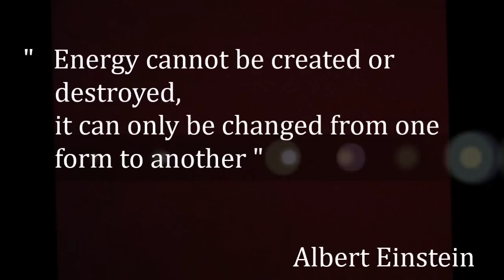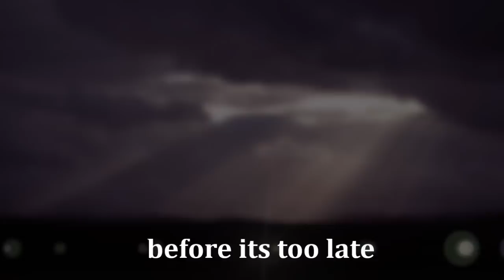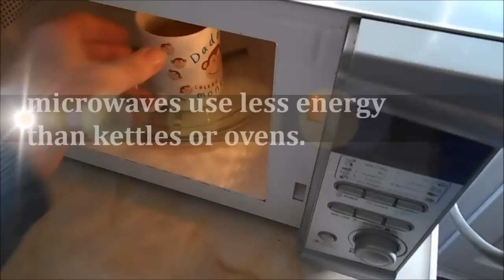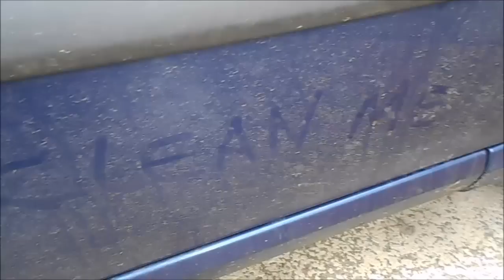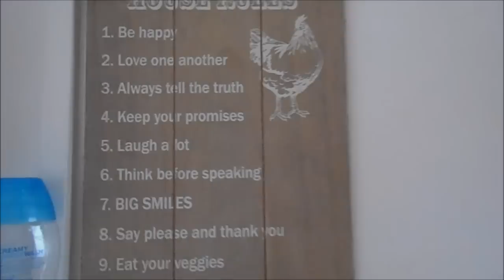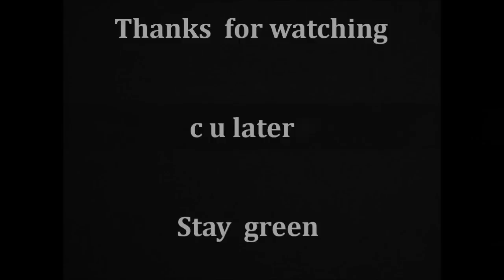How to save MONEY - by going Green !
A personal inspirational short film showing how i changed my life to be healthier,
happier & discover what really matters.
I hope you discover your true happiness too !
Stay green
 x